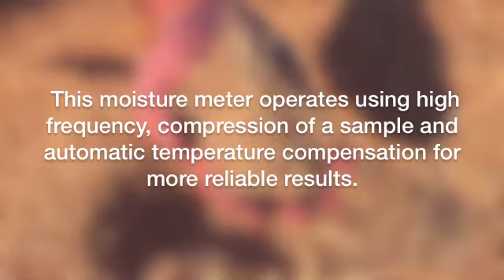Farmpoint Grain Moisture Meter on BestProtek.com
| Farmpoint is a digital portable grain moisture meter of a new generation of moisture meters for quick determination of moisture in whole grain and seeds. This moisture meter operates using high frequency, compression of a sample and automatic temperature compensation for more reliable results. The moisture meter is supplied in a shockproof case for taking it with you on a tractor, a combine harvester, in a granary, a storage bin, etc.